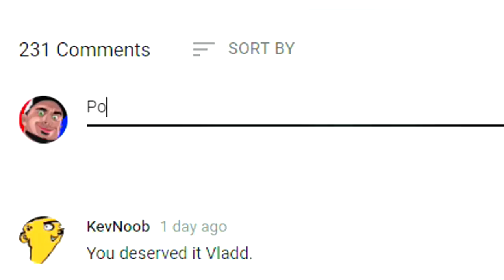BOUNTY HUNTING | Wild West Online | Lets Explore The Wild West Ep.3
VIDEO MUSIC

PC SPECS

Skylake 6700
GTX 1070
Maximus VIII Hero
32 Gb Corsair Ram
5TB Hard Drive Space